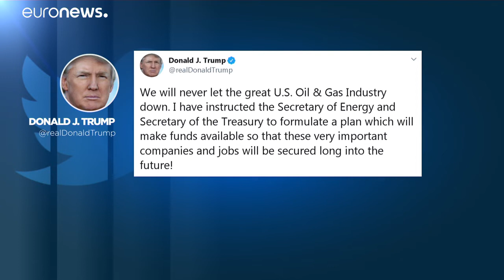Εντείνεται η αβεβαιότητα για τις χαμηλές τιμές του πετρελαίου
Σε χαμηλό δύο δεκαετιών η διαπραγμάτευση για το μπρεντ και το αργό παραδόσεως Ιουνίου…